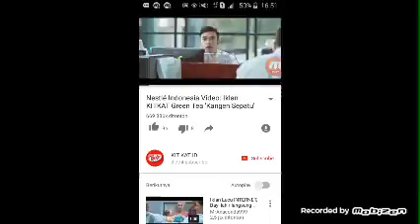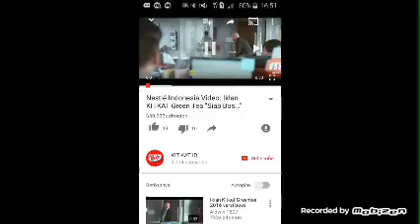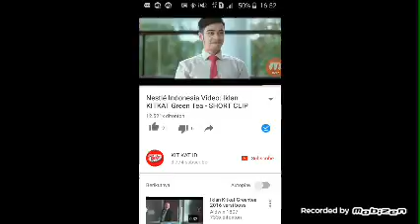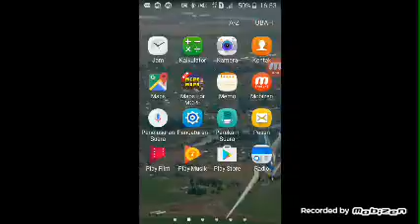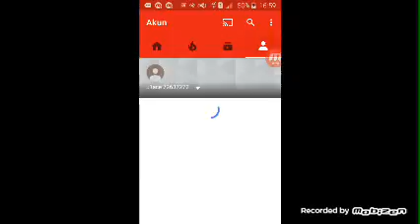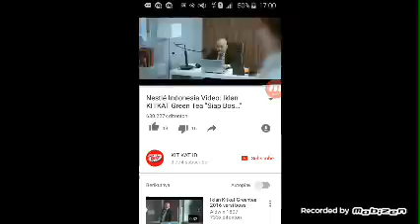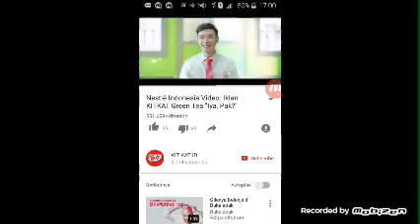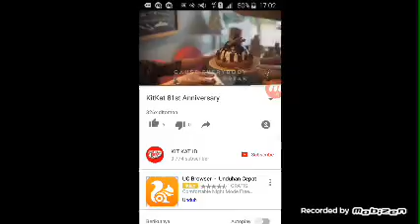MINECRAFT KIT KAT HCFHJIFD CAR HVX AIRBUS HCF BOEING JCGU 4X4 HCF CVU HXD A380 HXGH 737 JVG VS FSX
QWP